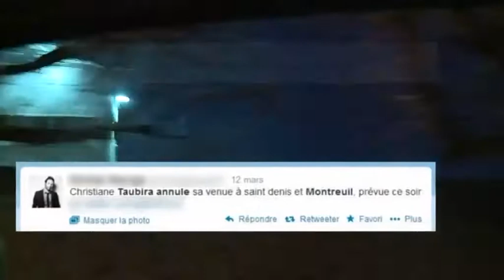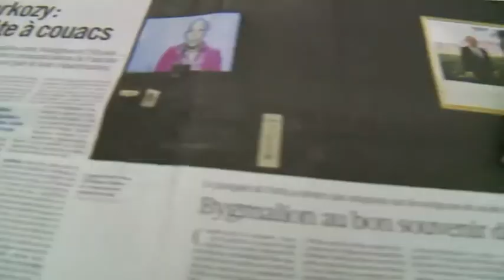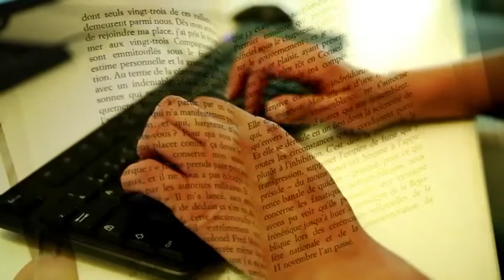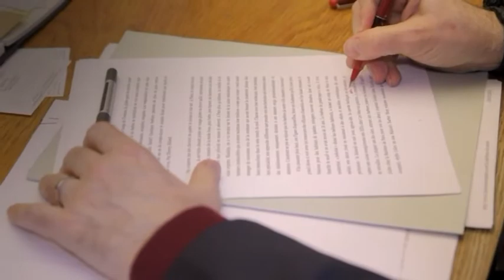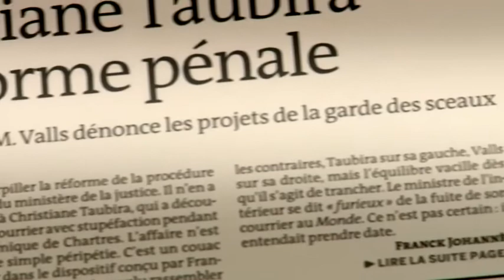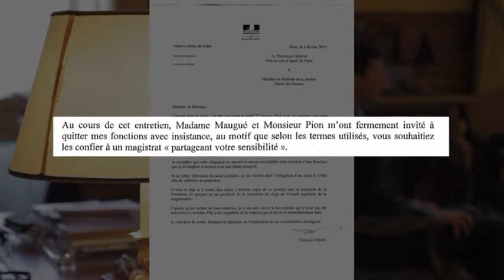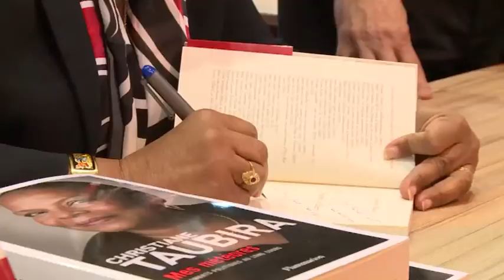2015 - Taubira, film de Mathieu Delahousse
2015 : Taubira, film de Mathieu Delahousse
Diffusé dans Complemet d'enquete sur France deux